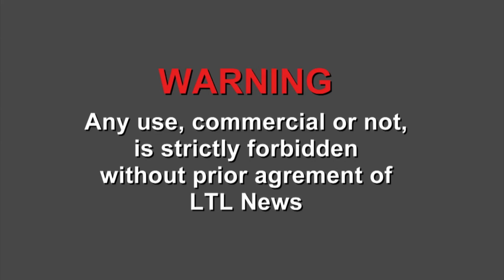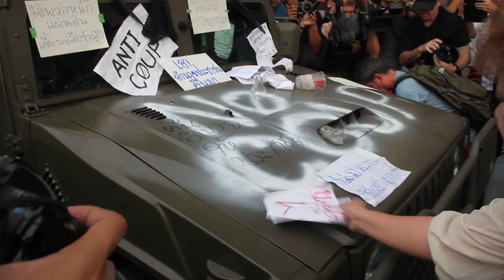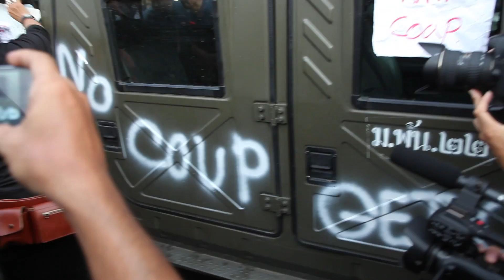Bangkok (Thailande) 28-05-2014 Rush Riots at democracy monumentPatrice Aroca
© LTL News / Patrice Acora